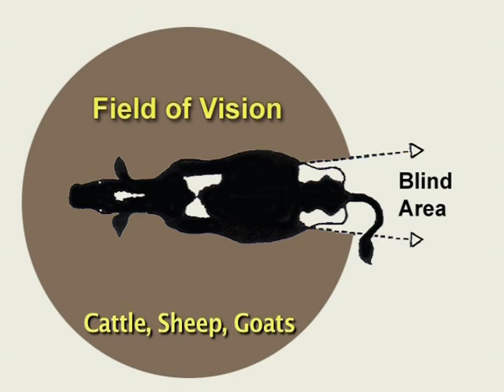Youth Livestock Safety– Goat Safety: Behavior Basics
This video helps a handler get to know his meat goat by walking through the characteristics that they hold and how they might react when frightened. Understanding behavior of animals can help a handler avoid injury.

This video produced by the Kansas State University Agricultural Experiment Station and Cooperative Extension Service and funded through USDA NIFA Award 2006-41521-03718. K.Ebert, Youth Livestock Safety Lessons, Kansas State University, September 2010 credited.